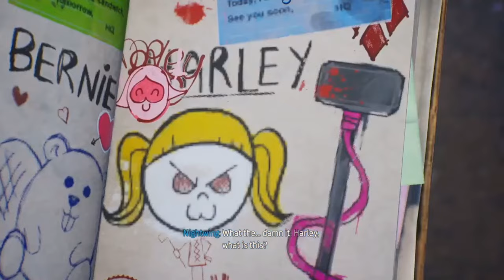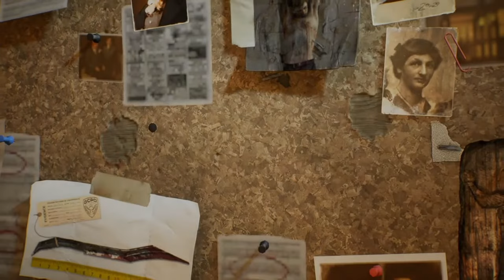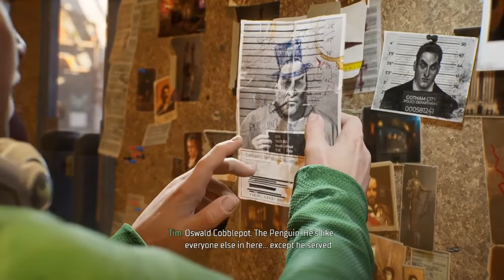Harley Makes Everything Difficult! GothamKnights Gameplay(#2)